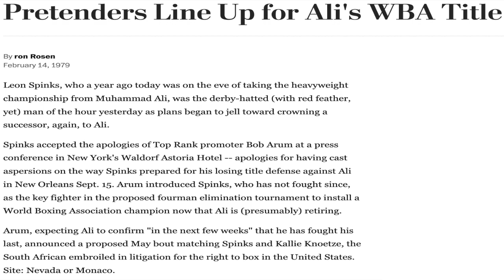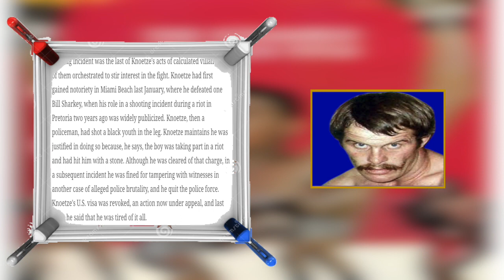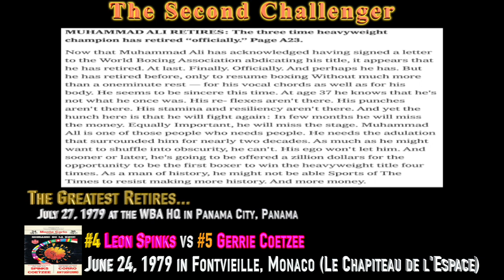1979 WBA Heavyweight Tournament | The Lost Generation Prelude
1979 WBA Heavyweight Tournament| The Lost Generation Prelude

With Muhammad Ali on his way out, heavyweight boxing found itself in a familiar position of filling his void as champion. Specifically, it was the World Boxing Association again with this task, just as had been the case in 1967 when Ali was exiled. Four youngsters emerged, two of which represented South Africa, a nation engulfed in controversy and looking to crown its first world champion. John Tate, Gerrie Coetzee, Kallie Knoetze, and Leon Spinks were in the sweepstakes. On the WBC side, we had uniformity in the form of Larry Holmes; would one of these four lions bring the same security enroute to potential unification in the coming 1980s? Let's find out, here's a timeline of the 1979 WBA heavyweight eliminator series; enjoy this prelude to the impending Lost Generation docuseries!

0:00 - INTRO
0:15 - WBA Tournament Bracket & Background
2:59 - Kallie Knoetze vs John Tate
4:48 - Leon Spinks vs Gerrie Coetzee
6:12 - John Tate vs Gerrie Coetzee
10:05 - The Lost Generation & CONCLUSION